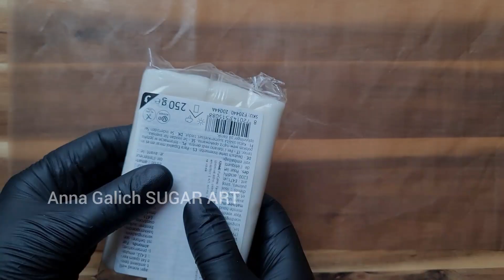❤ ЭСКИМОШКИ Единорожки 🦄 Как украсить пирожное эскимо + простой рецепт от Анны Галич #101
Сегодня день эскимошек! Поэтому предлагаю простой рецепт пирожного в форме эскимо и мастер класс по украшению - эскимошек на палочке в виде милых единорожек. Как приготовить эскимошки в видео единорогов - смотрите в видео.

Крем на 8 мини эскимошек:
Белый шоколад 100 гр.

Любое печенье или бисквит - около 50-100 гр.

Глазурь для эскимошек:
200 гр. белого шоколада
10 гр. растительного масла.
Растопить в микроволновке импульсами. После каждого прогрева перемешивать глазурь для кейк попсов. Рабочая температура глазурь для эскимошек - 40 градусов. С. На одну эскимошку уходит 10 - 15 гр. глазури. но нужен запас. Берите узкий стакан для глазури!

В закрепленном комментарии вы найдете ссылки на мастер классы по розочкам из айсинга и рецепты королевской глазури.

❤ Друзья, если вам понравился мой видео рецепт эскимошек, вы можете помочь каналу:
Оцените видео! 👍 - мне это приятно и важно для развития канала!

Благодарю за просмотр видео по эскимошкам в виде единорогов! Надеюсь что эта информация поможет вам приготовить вкусные пирожные кейк попс эскимо в домашних условиях!